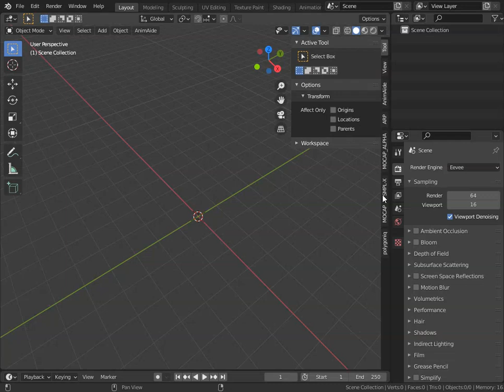smplx for fingers in Mocap_Import Beta 0.62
To use the full animation with fingers you have to get another model that has the finger armature.

you can get it on
(at the end of the page where its written "SMPL-X Blender Add-on")

and to get the data needed for the mocap_import beta 0.62 from easymocap you have to do some changes, explained at

for importing in Mocap_import, you have to change some files in easymocap. here it show what to do